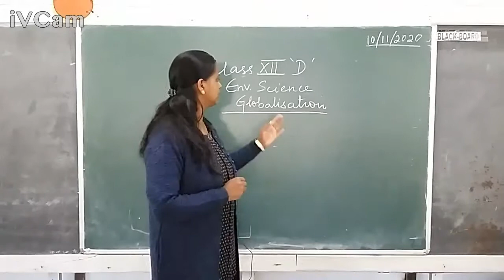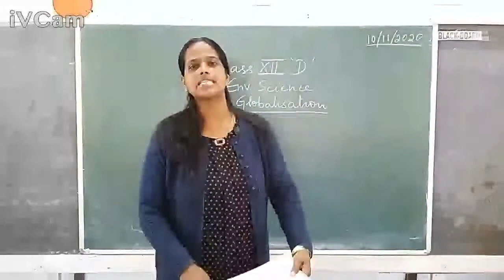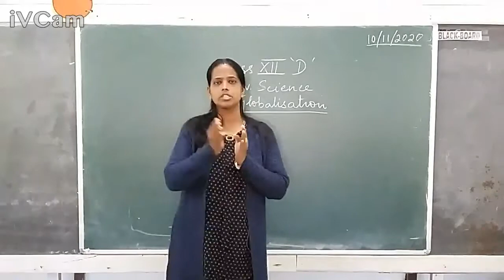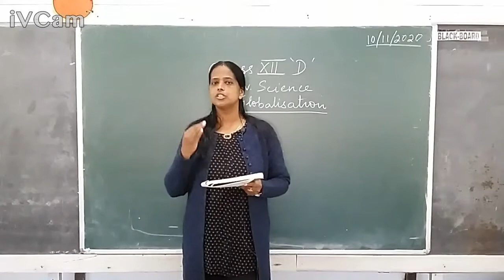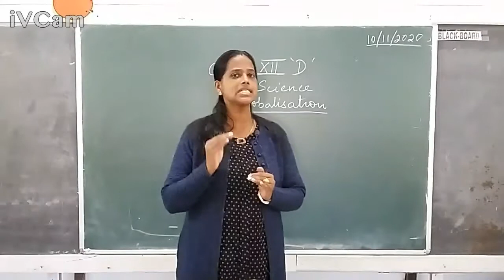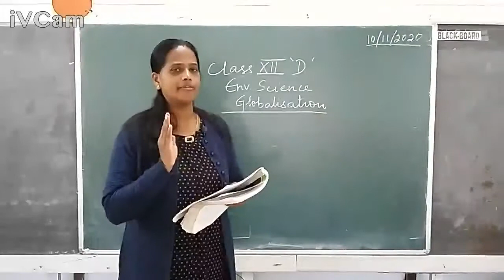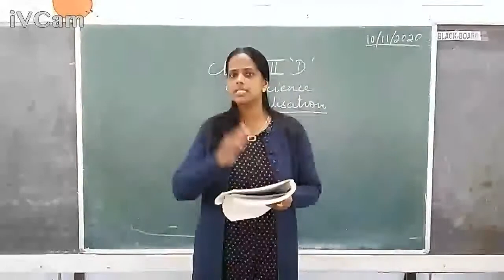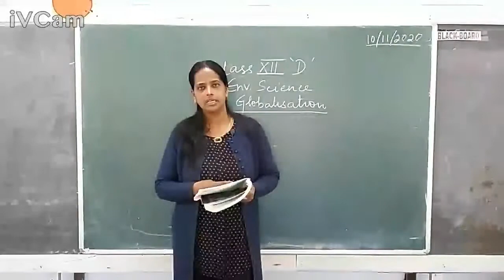Class 12 Environmental Science Chapter 8 - International Relations and The Environment - Part 3 -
Class 12 Environmental Science Chapter 8 - International Relations and The Environment - Part 3 - Globalisation